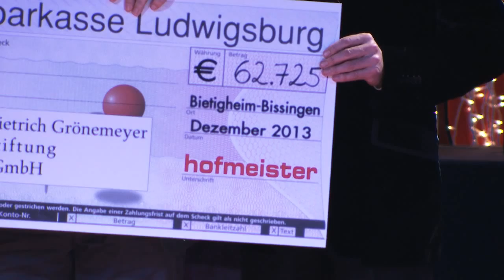Die Hofmeister-Weihnachtsgala - Manege frei für mehr Kindergesundheit!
Manege frei für mehr Kindergesundheit!

Die Hofmeister-Weihnachtsgala unterstützt die Dietrich Grönemeyer Stiftung!
Danke an alle Unterstützer und Spender!